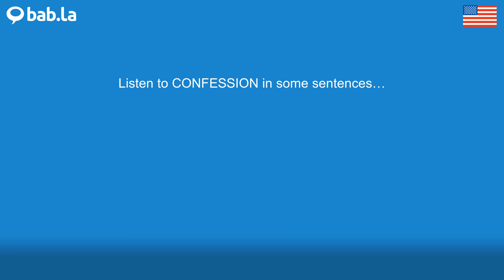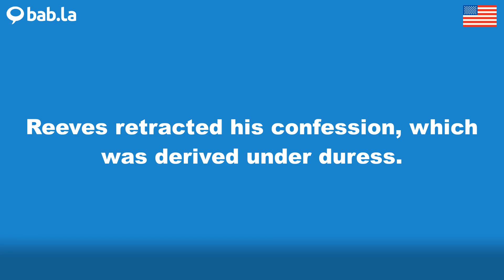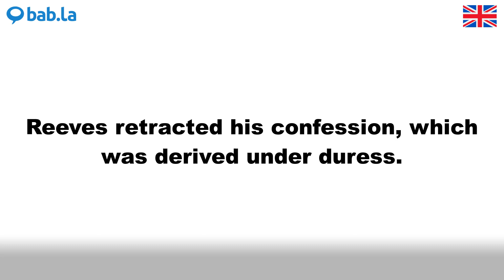CONFESSION pronunciation | Improve your language with bab.la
Improve your spoken English by listening to CONFESSION pronounced by different speakers – and in example sentences too. Learn and love languages with bab.la.